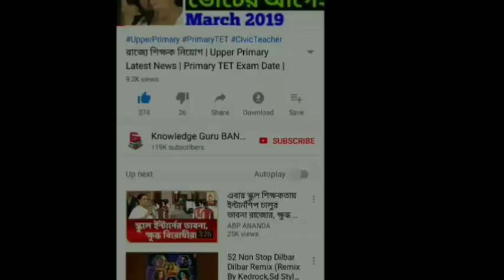সংসদে তৃণমূলকে পুরো ধুয়ে দিলেন লকেট চ্যাটার্জী | BJP | Narendra Modi | Locket Chatterjee